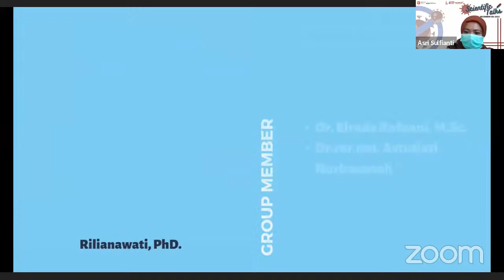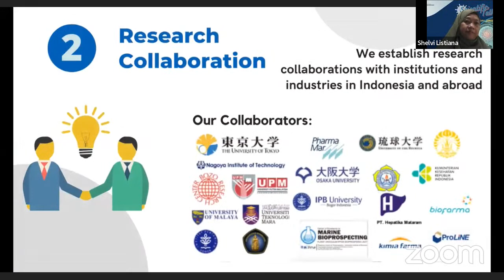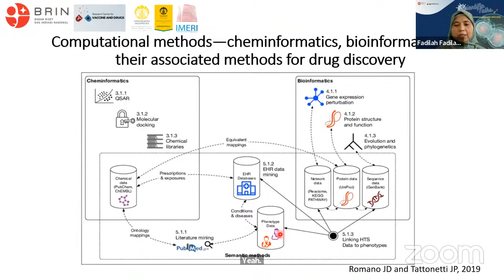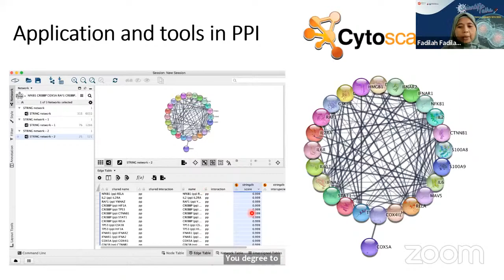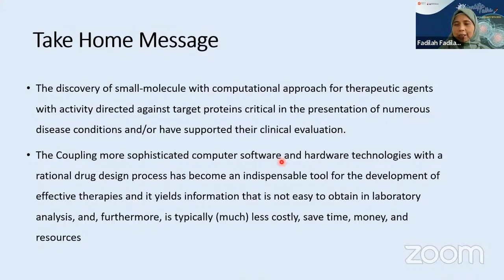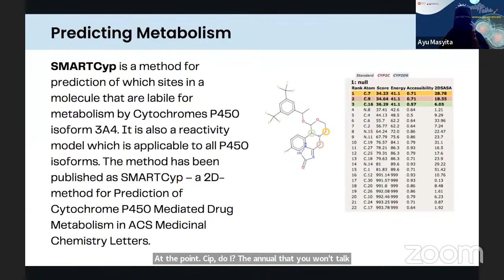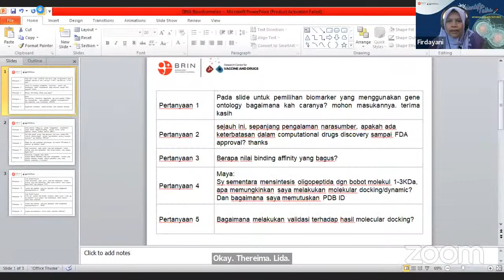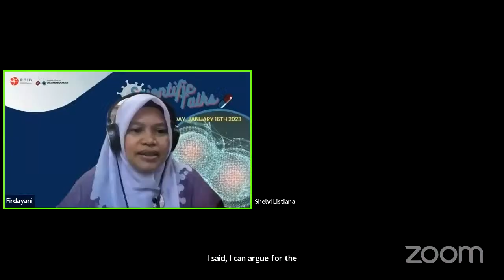Molecular Modelling and Bioinformatics | Scientific Talks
Pusat Riset Vaksin dan Obat (PRVO), Organisasi Riset Kesehatan BRIN merupakan salah satu pusat riset di bidang kesehatan yang mewadahi para periset, khususnya bidang vaksin, produk biofarmasi dan penemuan obat untuk penyakit menular dan tidak menular. Sebagai Pusat Riset yang menaungi hampir 60 periset di bidang vaksin, produk biofarmasi dan penemuan obat, PRVO berupaya untuk memperbaharui wawasan keilmuan para perisetnya. Salah satunya dengan mengadakan Webinar “Scientific Talks” yang akan dilaksanakan setiap bulan.

Tema besar yang diangkat dalam acara Webinar Scientific Talks adalah "Expanding the knowledge and network related to advanced science and technology in vaccine and drugs development". Adapun tema fokus yang diangkat pada edisi kali ini adalah “Molecular Modelling and Bioinformatics”, dengan pembicara:
1. Dr. Fadilah (Farmasi UI)
2. Dr. Ayu Masyita (PRVO, BRIN)

Tentang BRIN